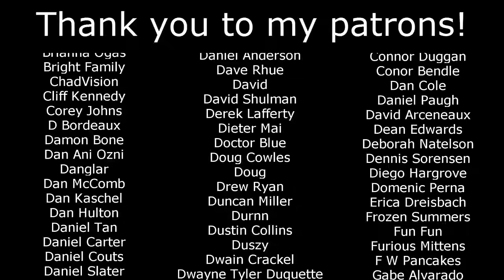Why Does Creepypasta Suck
The opinions expressed in this video are written in the first-person as a storytelling choice to make it all feel real. Please comment in-character.

Never climb inside an old suitcase in a Toys R Us parking lot at 3am